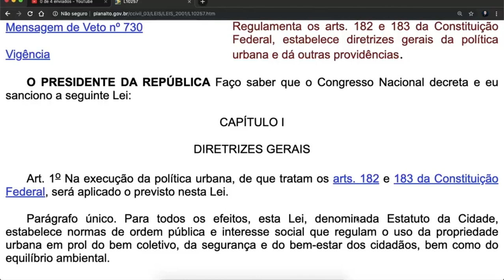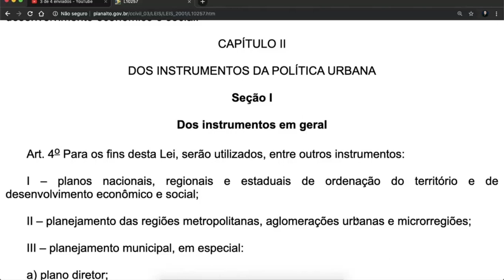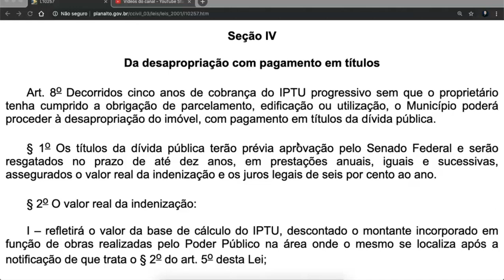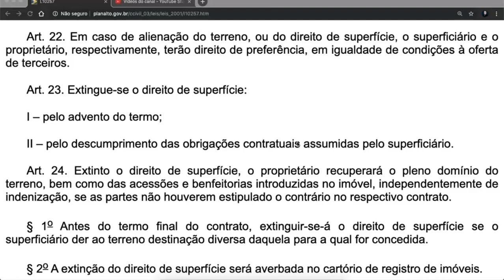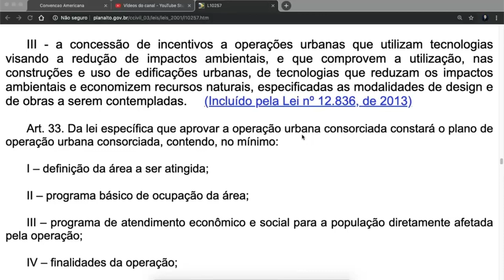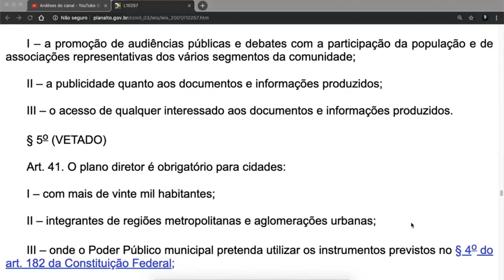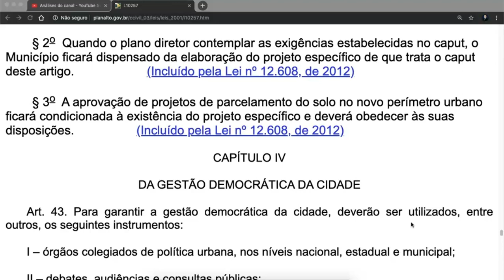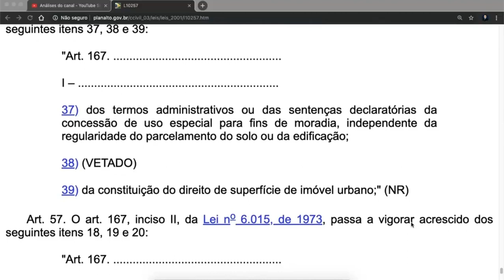Estatuto das Cidades Completo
Mensagem de Veto nº 730
Vigência

Regulamenta os arts. 182 e 183 da Constituição Federal, estabelece diretrizes gerais da política urbana e dá outras providências.

CAPÍTULO I

DIRETRIZES GERAIS

Art. 1o Na execução da política urbana, de que tratam os arts. 182 e 183 da Constituição Federal, será aplicado o previsto nesta Lei.

Parágrafo único. Para todos os efeitos, esta Lei, denominada Estatuto da Cidade, estabelece normas de ordem pública e interesse social que regulam o uso da propriedade urbana em prol do bem coletivo, da segurança e do bem-estar dos cidadãos, bem como do equilíbrio ambiental.

Art. 2o A política urbana tem por objetivo ordenar o pleno desenvolvimento das funções sociais da cidade e da propriedade urbana, mediante as seguintes diretrizes gerais:

I – garantia do direito a cidades sustentáveis, entendido como o direito à terra urbana, à moradia, ao saneamento ambiental, à infra-estrutura urbana, ao transporte e aos serviços públicos, ao trabalho e ao lazer, para as presentes e futuras gerações;

II – gestão democrática por meio da participação da população e de associações representativas dos vários segmentos da comunidade na formulação, execução e acompanhamento de planos, programas e projetos de desenvolvimento urbano;

III – cooperação entre os governos, a iniciativa privada e os demais setores da sociedade no processo de urbanização, em atendimento ao interesse social;

IV – planejamento do desenvolvimento das cidades, da distribuição espacial da população e das atividades econômicas do Município e do território sob sua área de influência, de modo a evitar e corrigir as distorções do crescimento urbano e seus efeitos negativos sobre o meio ambiente;

V – oferta de equipamentos urbanos e comunitários, transporte e serviços públicos adequados aos interesses e necessidades da população e às características locais;

VI – ordenação e controle do uso do solo, de forma a evitar:

a) a utilização inadequada dos imóveis urbanos;

b) a proximidade de usos incompatíveis ou inconvenientes;

c) o parcelamento do solo, a edificação ou o uso excessivos ou inadequados em relação à infra-estrutura urbana;

d) a instalação de empreendimentos ou atividades que possam funcionar como pólos geradores de tráfego, sem a previsão da infra-estrutura correspondente;

e) a retenção especulativa de imóvel urbano, que resulte na sua subutilização ou não utilização;

f) a deterioração das áreas urbanizadas;

g) a poluição e a degradação ambiental;

h) a exposição da população a riscos de desastres naturais;                       (Incluído pela Medida Provisória nº 547, de 2011).

 h) a exposição da população a riscos de desastres.                    (Incluído dada pela Lei nº 12.608, de 2012)

VII – integração e complementaridade entre as atividades urbanas e rurais, tendo em vista o desenvolvimento socioeconômico do Município e do território sob sua área de influência;

VIII – adoção de padrões de produção e consumo de bens e serviços e de expansão urbana compatíveis com os limites da sustentabilidade ambiental, social e econômica do Município e do território sob sua área de influência;

IX – justa distribuição dos benefícios e ônus decorrentes do processo de urbanização;

X – adequação dos instrumentos de política econômica, tributária e financeira e dos gastos públicos aos objetivos do desenvolvimento urbano, de modo a privilegiar os investimentos geradores de bem-estar geral e a fruição dos bens pelos diferentes segmentos sociais;

XI – recuperação dos investimentos do Poder Público de que tenha resultado a valorização de imóveis urbanos;

XII – proteção, preservação e recuperação do meio ambiente natural e construído, do patrimônio cultural, histórico, artístico, paisagístico e arqueológico;

XIII – audiência do Poder Público municipal e da população interessada nos processos de implantação de empreendimentos ou atividades com efeitos potencialmente negativos sobre o meio ambiente natural ou construído, o conforto ou a segurança da população;

Lei10257audio, Lei10257atualizada, EstatutodasCidades, Fonte Conteúdo extraído do Portal da Legislação da Presidência da República, de caráter meramente informativo, não oficial